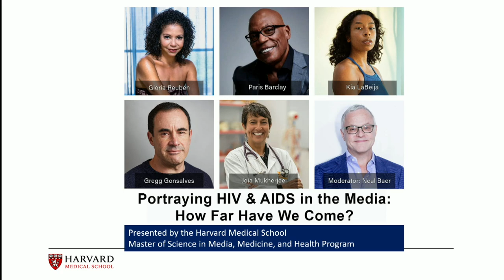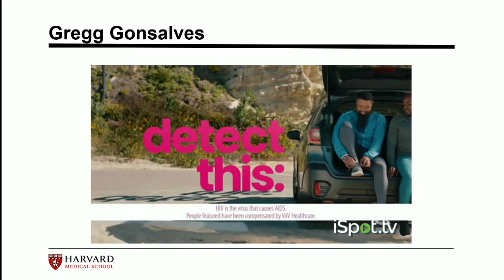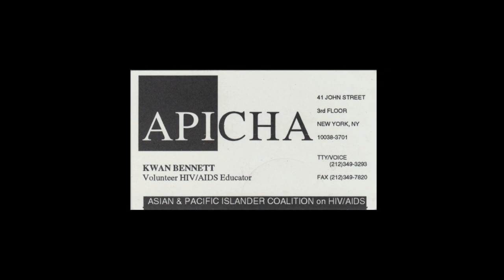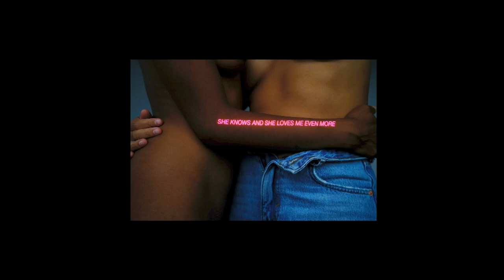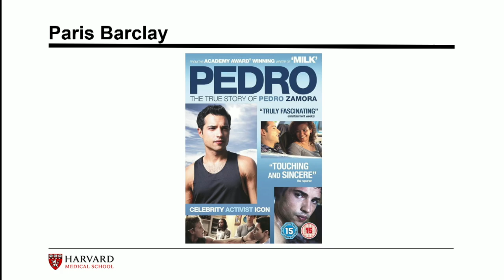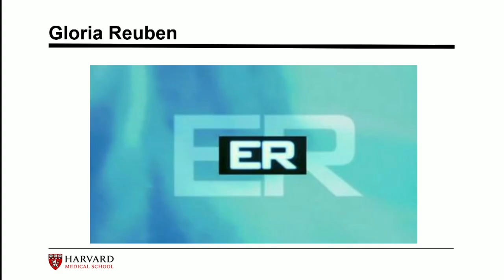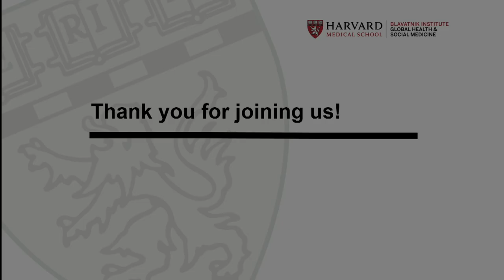Portraying HIV & AIDS in the Media: How Far Have We Come?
The Master of Science in Media, Medicine and Health program, presented a panel discussion: Portraying HIV/AIDS in the Media: How Far Have We Come? on Friday, December 1. Panelists included actress Gloria Reuben, director Paris Barclay, multimedia artist Kia LaBeija, epidemiologist Gregg Gonsalves, PhD, physician Joia Mukherjee, MD, MPH. The panel is moderated by Neal Baer, MD, a physician and Executive Producer/showrunner. This is a recorded event.

Panelists will discuss their experience in the media and in the field, and reflect on how the media depicts AIDS and those living with HIV/AIDS. They will offer their perspective from professional and personal experience.

Learn more about our programs:
Media and Medicine: How to Tell Stories That Make a Difference certificate

Gregg Gonsalves, PhD is a professor of epidemiology at Yale. For more than 30 years, he worked on HIV/AIDS and other global health issues with several organizations, including the AIDS Coalition to Unleash Power, the Treatment Action Group, Gay Men’s Health Crisis, and the AIDS and Rights Alliance for Southern Africa.

Joia Mukherjee, MD, MPH is a physician, scholar and activist. She is an associate professor of medicine in the Division of Global Health Equity, Department of Medicine, Brigham and Women's Hospital, and associate professor of global health and social medicine at Harvard Medical School. In the Department of Global Health and Social Medicine, she directs the Master of Medical Sciences in Global Health Delivery program. Joia also serves as Chief Medical Officer of Partners in Health.

Kia LaBeija takes a multidisciplinary approach to art making that includes photography, performance, collage, design, writing and film. Her performative self-portraits embody memory and dream like imagery to narrate complex stories at the intersections of womanhood, sexuality, and navigating the world as an Afro Filipina living with HIV.

Paris Barclay is one of television's most successful and honored directors. Throughout his illustrious career in television, Paris has directed over 160 episodes of television, including episodes of NYPD Blue, ER, The West Wing, Lost, The Good Wife, CSI, Sons Of Anarchy, House, Glee, In Treatment, Scandal, Empire, Pitch and Station 19.

Gloria Reuben is a Canadian-American actress, producer, and singer. She is well-known for her role as Jeanie Boulet on the medical drama ER, for which she was twice nominated for an Emmy Award, and for portraying Elizabeth Keckley in the 2012 Steven Spielberg–directed film Lincoln.

Neal Baer, MD is an award-winning showrunner, television writer/producer, physician, author and a public health advocate and expert. Neal Baer directs the Master of Science in Media, Medicine and Health program. Among his work, Neal was Executive Producer of Under The Dome, A Gifted Man, and Law & Order: Special Victims Unit.

Chapters:
0:00 Introduction
5:34 Gregg Gonsalves
21:45 Joia Mukherjee
38:40 Kia LaBeija
56:16 Paris Barclay
1:11:56 Gloria Reuben
1:23:21 Closing Remarks